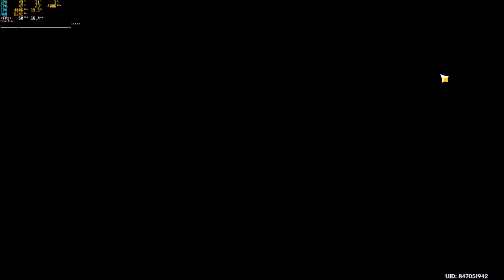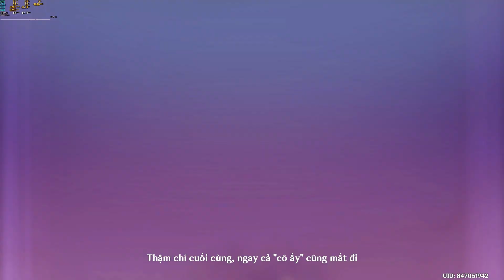Shogun vs Shogun | Quay thử Ayaka và cái kết đc luôn vk 5s đầu tiên=))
Hello ae! Đây là game Genshin Impact...
- Đăng ký để nhận đề xuất các video mới.
- Nếu bạn thích tui làm thêm video về game này thì like và bình luận bên dưới.